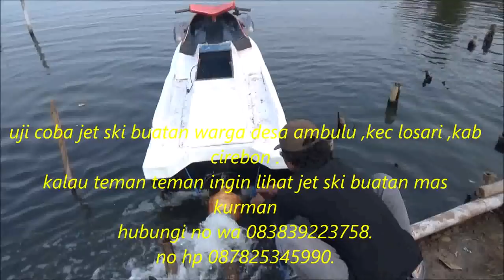JET SKI buatan warga kec losari kab cirebon.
teman teman minta tolong share video ini agar orang kreatif ini bisa dpt dukungan dr pemerintah thank you.